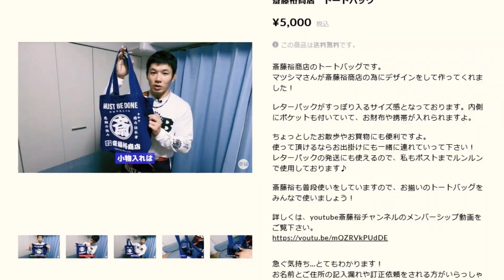RIZIN39感想【斎藤裕】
斎藤裕 宛
※取り扱いを添えていただけますと幸いです
※冷蔵・生物（なまもの）はご遠慮ください